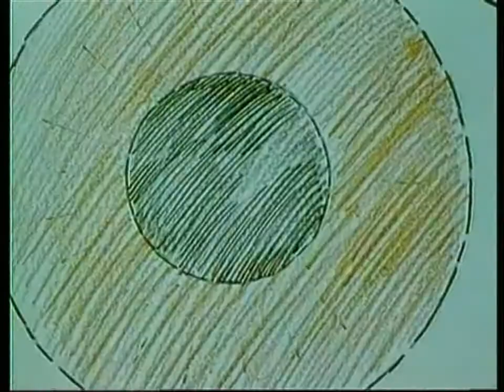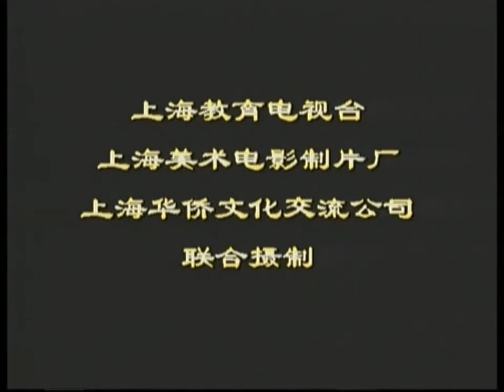《自古英雄出少年》31